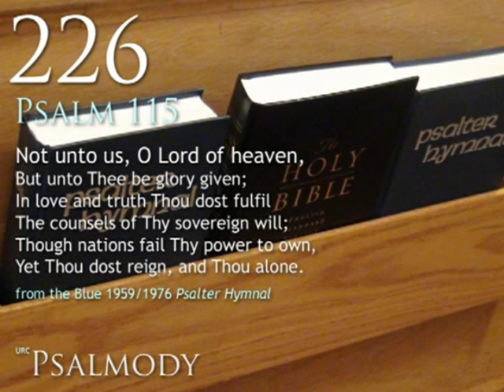226. Not unto us, O Lord of heaven (Psalm 115)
226. Not unto us, O Lord of heaven (Psalm 115)
From the blue 1959/1976 CRC Psalter Hymnal

Michael Kearney, piano
Singing by the congregation of West Sayville Reformed Bible Church
West Sayville, Long Island, New York
Sunday, March 3rd, 2013 (Afternoon Service)

TEXT:
1.  Not unto us, O Lord of heaven,
But unto Thee be glory given;
In love and truth Thou dost fulfill
The counsels of Thy sovereign will;
Though nations fail Thy power to own,
Yet Thou dost reign, and Thou alone.

2.  The idol gods of heathen lands
Are but the work of human hands:
They cannot see, they cannot speak,
Their ears are deaf, their hands are weak;
Like them shall be all those who hold
To gods of silver and of gold.

3.  Let Israel trust in God alone,
The Lord whose grace and power are known;
To Him your full allegiance yield,
And He will be your help and shield;
All those who fear Him God will bless,
His saints have proved His faithfulness.

4.  All ye that fear Him and adore,
The Lord increase you more and more;
Both great and small who Him confess,
You and your children He will bless;
Yea, blest are ye of Him who made
The heavens, and earth's foundations laid.

5.  The heavens are God's since time began,
But He has given the earth to man;
The dead praise not the living God,
But we will sound His praise abroad.
Yea, we will ever bless His Name;
Praise ye the Lord, His praise proclaim.